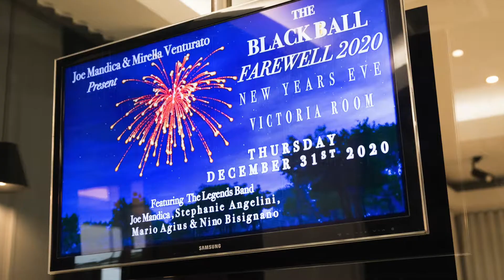I'm SPEECHLESS!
The night we were ending one year and beginning another, I received my BMA Award...in my hands!

I had been anticipating the arrival of the award for weeks and to have it with me now is amazing.

Once again, thank you to the BMA's, my American and Aussie music team- Enthrone Records, Klymaxx Corporation, UMDG, Joe Mandica, Mirella Venturato and to everyone for your loving support!